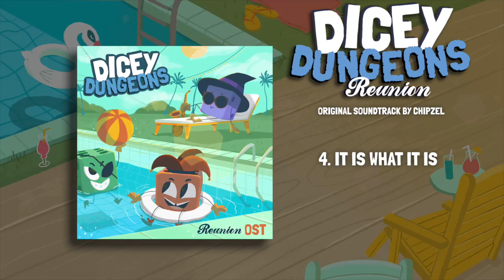Chipzel - 4 It Is What It Is